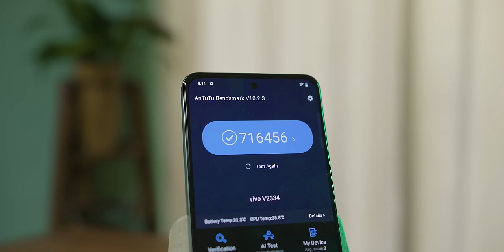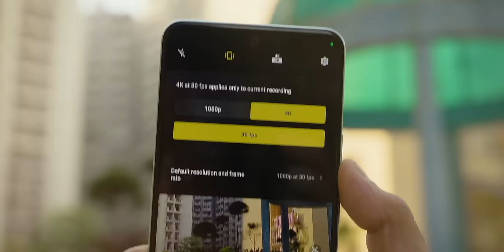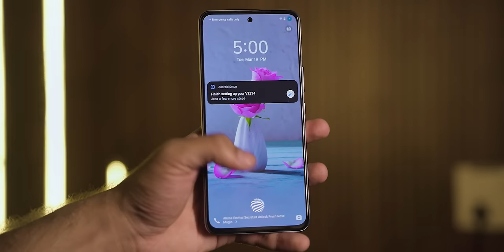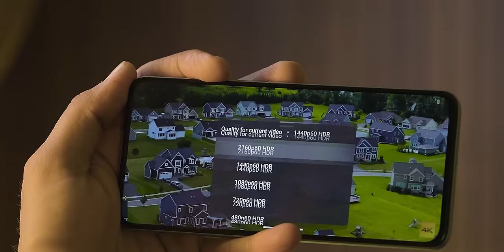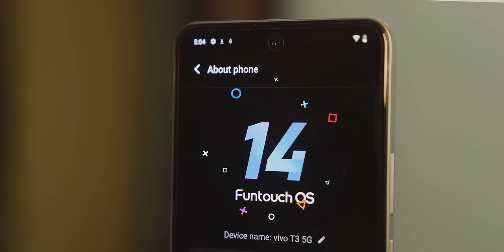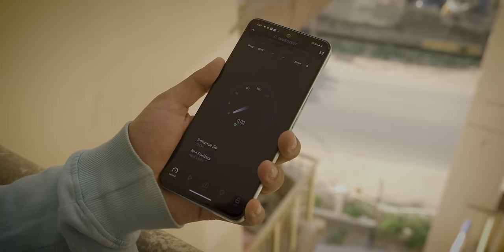vivo T3 5G Unboxing & First Impressions⚡50MP OIS Camera, 1800nits AMOLED & More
Bhaiyo, Today we are unboxing the vivo T3, which comes with 120Hz AMOLED Screen, 50MP OIS triple Cameras, dimensity 7200 And More.

*The Device shown in the video has been provided by respective brand. However, opinion are based on our exprience with device.

Video Highlights
00:00 T Series
vivo T3 5G Unboxing
vivo T3 5G Design
vivo T3 5G Ports and Buttons
vivo T3 5G Build Quality
vivo T3 5G Display
vivo T3 5G Specifications
vivo T3 5G Performance
vivo T3 5G OS & UI
vivo T3 5G Multimedia
vivo T3 5G Camera
vivo T3 5G Video